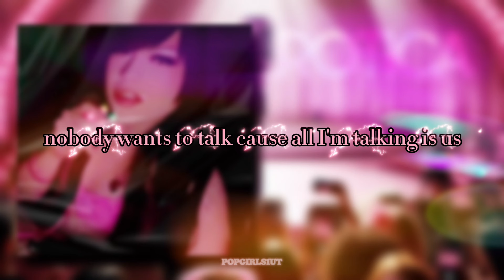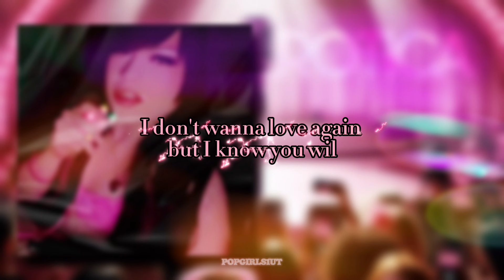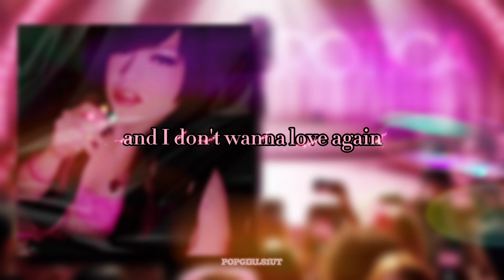Love Again(Lyric Video) - Ayesha erotica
Song: Love Again
Artist: will rebein
AI cover: ayesha erotica

Video & Audio Edited by Me💗